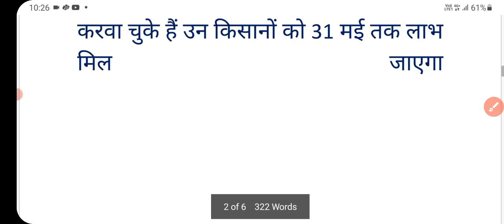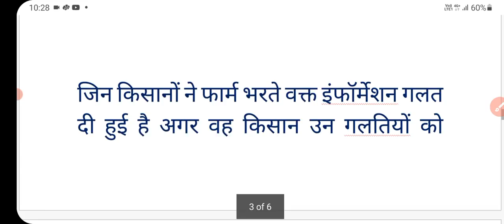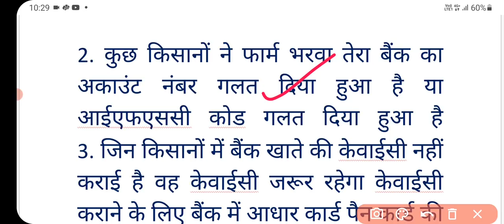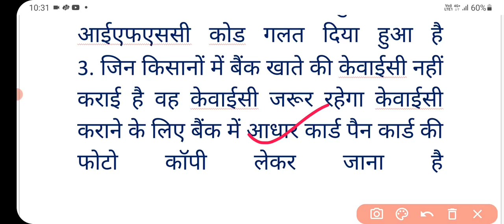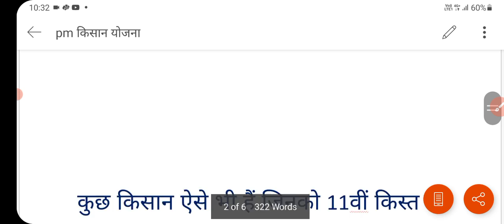अब किसानों को 4000 रुपये | 11th kist | pm kisan yojana | kisan news